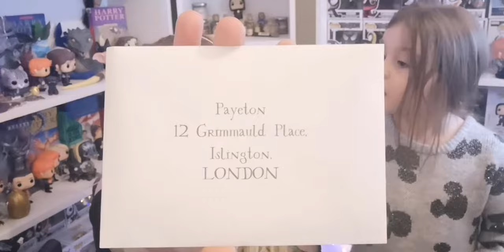Cauldron Crate The Chest Of Phoenix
Musician: @iksonofficial